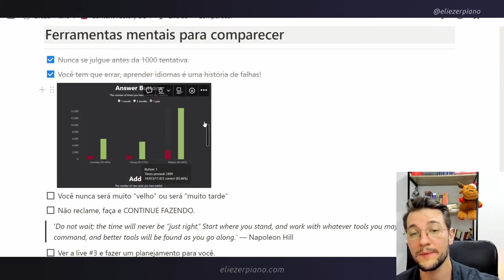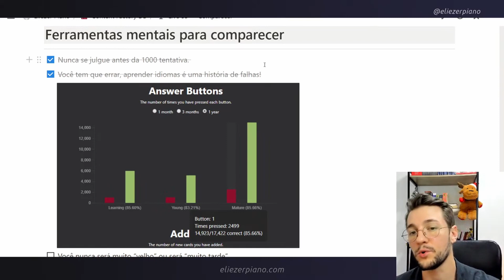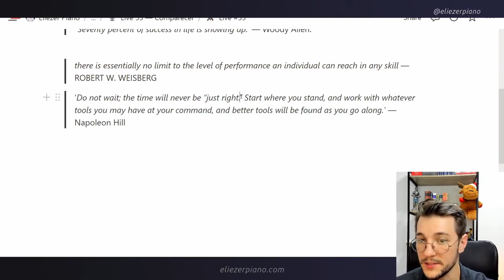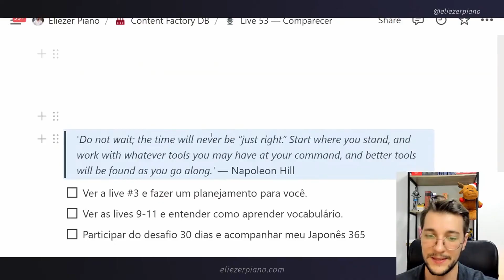Quer ser poliglota? Então entenda isso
Ferramentas práticas e mentais para sua jornada rumo à fluência.
Links abaixo ⤵

↪︎ Entre agora para a Lista de Espera da Comunidade Fluência RPG

⏳ Timestamps:

00:00​ Intro
00:20 Comparecer
02:48 Ferramenta 1
04:42 Ferramenta 2
07:08 Ferramenta 3
07:33 Ferramenta 4

📢 PPS (Desconsiderar)
Algumas palavras para ajudar no seo. Ignore tudo o escrito abaixo, por favor.

Se quer saber como ser poliglota, até mesmo como ser poliglota rapidamente, tens que participar nessas lives.

Nelas eu quero mostrar como uma pessoa pode se tornar poliglota. Se se tornar um poliglota, principalmente um poliglota autodidata é o teu sonho, então eu vou mostrar as várias técnicas, ferramentas e métodos pra você ir alcançando isso nessas aulas.

Se você quer ser um poliglota a qualquer idade, marque o lembrete das lives pois creio que saber como virar poliglota não é questão de quantos idiomas você sabe hoje, mas quais habilidades você tem para aprendê-los.

Imagina você querendo saber como ser poliglota rapidamente. Poliglota autodidata é uma pessoa que sabe como aprender qualquer língua. Exatamente. Sabe como aprender qualquer idioma sozinho.

Saber como aprender idiomas, qualquer um deles, é uma habilidade. Como é ser poliglota? É assim. Ter a confiança de que não importa o idioma, se quero ser poliglota, bilingue etc... aprenderei qualquer idioma.

Vou mostrar como poliglotas aprendem. Como ser fluente. Como ser trilingue, falar várias línguas em qualquer tempo que você quiser.

E eu digo qualquer idioma: inglês,francês,espanhol,alemão,jaopones etc.

Se quer saber como se tornar poliglota preste atenção em cada live. Não falte nenhuma. Como ser um poliglota não é questão de curso. Como ser um poliglota autodidata é questão de habilidade. Se você parar e pensar: quero ser poliglota, então esse é o melhor lugar pra ti.

Quer saber como aprender a ser poliglota, então participe das aulas. Vou mostrar toda quinta como faço para ser poliglota. como se define poliglota e como se tornar um bom poliglota. Porque ser poliglota? Porque amplas oportunidades financeiras, pessoais e acadêmicas se abrem a você. Há requisitos para ser poliglota? Sim, ter o sonho de querer sê-lo. Se você quer saber como se tornar bilingue, talvez esse não seja o melhor lugar pra você. Claro porque se você quer saber apenas mais um idioma, talvez não vale o esforço de saber como construir a fluência em qualquer idioma.

Agora, há muitos que querem saber como virar interprete. Virar poliglota pode abrir portas de emprego. Por exemplo, onde um poliglota pode trabalhar? Interprete, tradutor, autor, gerente de relações externas, representante de marca internacional, gerente de pessoal e vários outros cargos.

Eu me chamo Eliezer Marcon Piano, fundador da Comunidade Fluência RPG ou método FRPG se você quiser. Ah, pode ficar só no Eliezer Piano ou Eliezer mesmo hahaha.

A Comunidade FRPG é onde mostro o passo a passo do desenvolvimento de 3 habilidades que fazem pessoas comuns poderem ser poliglotas fluentes em qualquer idioma, sem depender de curso de idiomas ou qualquer outra coisa.

Creio sim que qualquer pessoa pode aprender até o idioma mais difícil construindo a fluência em até 22 meses com dedicação. Basta ter as habilidades.